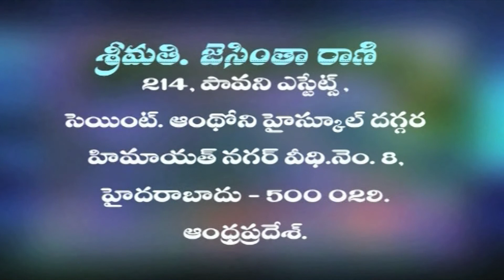Topic: Revelation. (Part -1) By Sis. Jacintha Rani